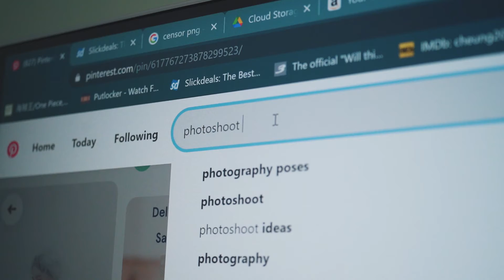Live and breathe Creativity - Exhilo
Exhilo aligns with the identity of all creators through unique and meaningful clothing with the utmost care in details, quality, style, and comfort.

创作无穷 // Never stop creating!
// Featuring Limited Edition Heavyweight 16-6 CREATOR Hoodie
This ain't your normal chump change hoodie. This Premium Heavyweight 13.5oz/450gm handcrafted cross-grain sweatshirt is built to perfection. Reverse coverstitch sewing on all seams for exceptional durability.
- Limited Edition
- Premium Heavyweight 13.5oz/450gm fleece
- 70% Ring-spun cotton / 30% polyester
- Durable front and back screenprint
- Silver eyelets and drawcord tips
- True to size / one size up for an oversized look